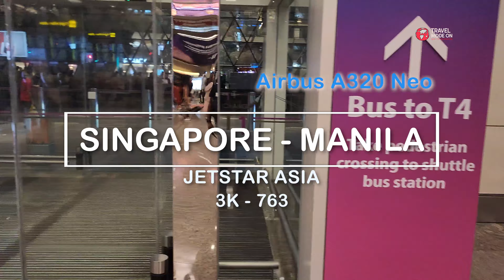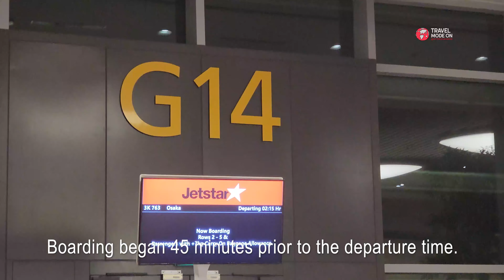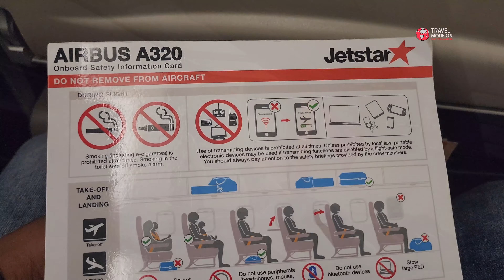Trip Report - 4K - Singapore to Manila ✈ 2024 - 3K 763 - Airbus A320 -Jetstar Asia Airline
🌏✈️ Join me on an exciting journey as I fly from  Singapore to Manila with Jetsrat Asia Airlines aboard the Airbus A320! 🚀

In this video, I’ll take you through the entire travel experience, from the bustling Coimbatore International Airport to the vibrant city of Singapore. Get a glimpse of the comfortable cabin, delicious in-flight meals, and the stunning views from above! 🌤️

Whether you’re a travel enthusiast or just curious about flying with Scoot, this vlog has something for everyone. 🎥✨

📍 **Flight Details:**
- **Departure:** Singapore Changi Airport (SIN)
- **Arrival:** Ninoy Aquino International Airport (MNL)
- **Airline:** Jetstar Asia

About Manila International Airport,.

Manila International Airport, officially known as Ninoy Aquino International Airport (IATA: MNL), is the primary airport serving Manila, the capital of the Philippines. Named after former senator Benigno "Ninoy" Aquino Jr., the airport is one of the busiest in Southeast Asia and a major gateway for international and domestic travel.

### Key Features:

- **Terminals**: The airport has four passenger terminals:
  - **Terminal 1**: Primarily for international flights and operated by various international carriers.
  - **Terminal 2**: Exclusively for Philippine Airlines and its subsidiaries.
  - **Terminal 3**: A modern terminal serving both domestic and international flights, used by various airlines.
  - **Terminal 4**: Mainly for domestic low-cost carriers.

- **Airlines**: Ninoy Aquino International Airport hosts numerous airlines, connecting travelers to destinations across Asia, Europe, the Americas, and the Middle East.

- **Facilities**: The airport offers various amenities, including dining options, shops, lounges, and services like currency exchange and car rentals.

- **Transportation**: Various transportation options are available, including taxis, ride-sharing services, buses, and the Manila Light Rail Transit System, making it accessible from the city and surrounding areas.

- **Expansion and Upgrades**: The airport has undergone several renovations and expansions to improve passenger experience and accommodate increasing traffic, though it still faces challenges related to congestion.

Ninoy Aquino International Airport is crucial for the Philippines' tourism and economy, serving millions of passengers each year and acting as a hub for both regional and international travel.

About A320 :
The Airbus A320neo family is an incremental development of the A320 family of narrow-body airliners produced by Airbus. The A320neo family (neo being Greek for "new", as well as an acronym for "new engine option") is based on the previous A319, A320, and A321 (enhanced variant), which was then retroactively renamed the A320ceo family (ceo acronym for "current engine option").

Re-engined with CFM International LEAP or Pratt & Whitney PW1000G engines and fitted with sharklets wingtip devices as standard, the A320neo is 15% to 20% more fuel efficient than prior models, the A320ceo. It was launched on 1 December 2010, made its first flight on 25 September 2014 and was introduced by Lufthansa on 25 January 2016.

About Singapore Changi Airport (SIN)

Singapore Changi Airport, commonly known as Changi Airport, is a major international airport that serves Singapore, and is one of the largest transportation hubs in Asia. As one of the world's busiest airports by international passenger and cargo traffic, it has been rated as the "World's Best Airport" by Skytrax a dozen times, and currently holds the title, and was the first airport in the world to hold the accolade for eight consecutive years. It has also been rated as one of the world's cleanest airports and highly rated international transit airports. More than 100 airlines operate from the airport, with nonstop or direct flights to destinations in Asia, Oceania, Africa, Europe, the Middle East, and North America.

About Jetstar Asia
Jetstar Asia is a low-cost airline based in Singapore and a subsidiary of the Qantas Group. Founded in 2004, it primarily operates flights within Asia and to some destinations in Australia. The airline is known for its budget-friendly fares, offering a no-frills travel experience that allows passengers to customize their journeys with optional services like baggage, meals, and seat selection.

Jetstar Asia's fleet primarily consists of Airbus A320 aircraft, which are designed for short to medium-haul flights. The airline's network includes popular destinations across Southeast Asia, and it often focuses on providing access to emerging markets in the region.

As a low-cost carrier, Jetstar Asia competes with other budget airlines, emphasizing affordability while maintaining safety and efficiency in its operations.